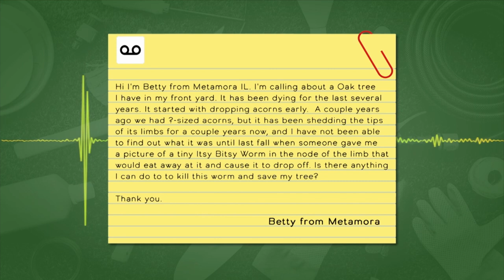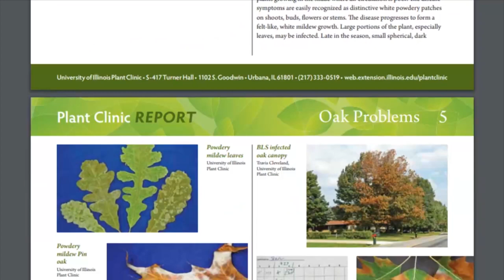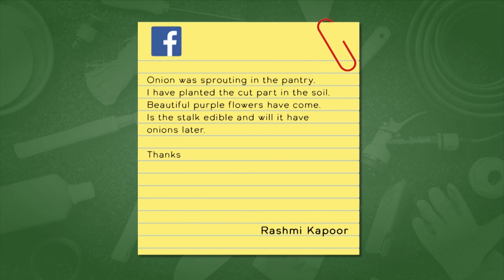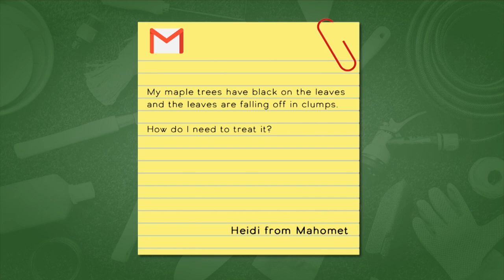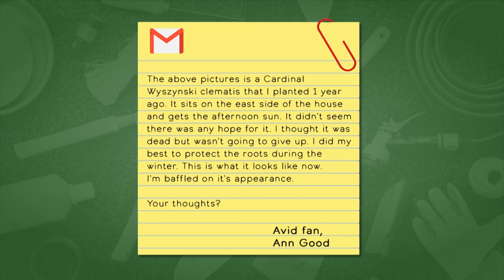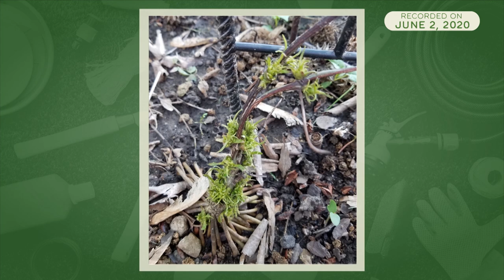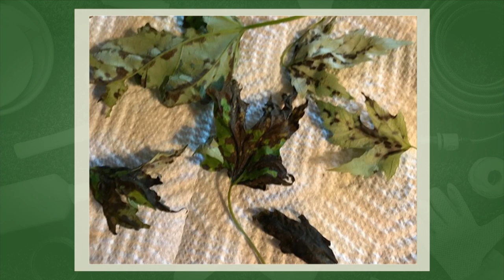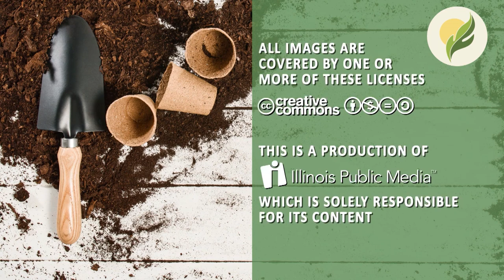Mid-American Gardener - June 11, 2020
This week, host Tinisha Shade Spain and guests Kelly Allsup and Jennifer Nelson bring you an At-Home" version of MAG...where they discuss the unusually rainy weather we've been having, and some potential problems that can cause for your garden!  We'll also answer some viewer questions.